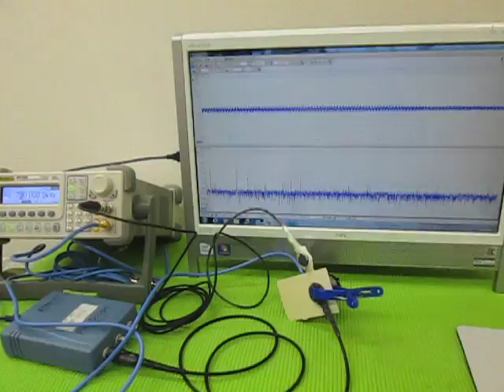オリジナル超音波プローブの「発振・制御」技術 ultrasonic-labo